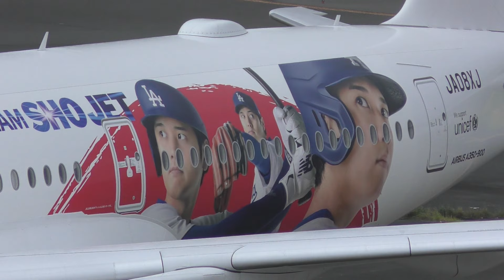✈[HD] 就航2日目 DREAM SHO JET livery JAL A350 JA08XJ @Haneda Airport rwy34L(HND/羽田空港/大谷翔平)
Sep.30.2024
羽田空港 T1＆T3
■movie camera : panasonic HC-VX992M 1080/60P
■microphone :  Audio technica AT9944
■monopod : Manfrotto MVMXPRO500.